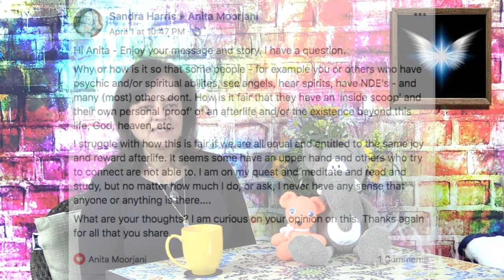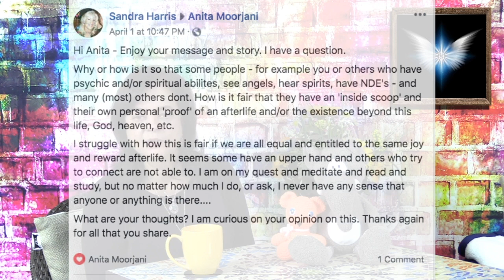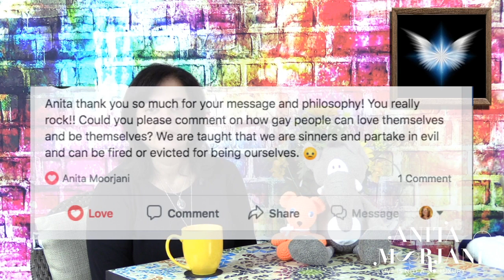The trajectory of your wellness | Anita Moorjani - Speaker & Best Selling Author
When you are going through a health challenge, doctors tend to focus on the trajectory of your illness. Your work is to look at the trajectory of your wellness! Focusing on wellness holds an amazingly powerful energy, an energy that is far more helpful and healing than a focus on illness. In this week's video I explore this subject in depth, including helpful questions and tools for you on your wellness journey.

I go on to answer these viewer's questions:

* Why do some people get experiences that let them see beyond the veil, like you did, but others like me never get to have an experience like that?

* How can gay people, who are told we are evil sinners, learn to love ourselves for who we are?

If you find something which you think will benefit somebody you know, please send them this video or a link to this video.

With love
Anita ❤️❤️